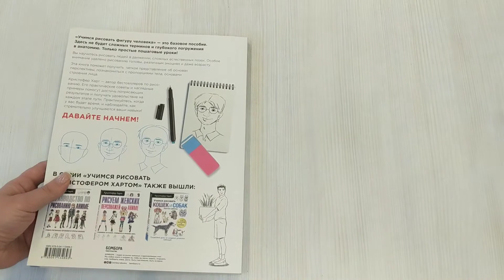Учимся рисовать фигуру человека. Учимся строить и рисовать голову и тело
"Рисуем фигуру человека!" — ваш проводник в мир изображения человеческой фигуры. Основная цель этой книги — научить вас рисовать людей, используя самые простые техники. Неважно — новичок ли вы, который интересуется рисованием, или художник, который хочет улучшить навыки изображения фигур — вы узнаете много нового. Внутри вы найдете простые пошаговые уроки в узнаваемом стиле автора мировых бестселлеров — Кристофера Харта. Вам станут доступны основы строения головы и тела, приемы рисования в зависимости от гендера и даже профессии. Следуйте руководству в своем собственном темпе. Практикуйтесь, когда у вас будет на это время и желание и с удовольствием наблюдайте, как улучшаются ваши навыки. Это действительно просто. Давайте начнем!